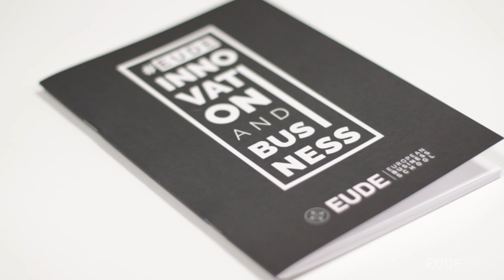EUDEtalks | Cómo crear el Plan de Ventas para mi startup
EUDE Business School celebra el Innovation & Business Month. Un ciclo de conferencias en el que grandes profesionales del sector hablarán sobre emprendimiento, innovación y negocios.

D. Iñaki Alcaraz, Directivo experto en Marketing y Ventas fue el encargado de impartir la primera conferencia centrada en startups, en la que desveló las claves de cómo realizar un exitoso plan de ventas.